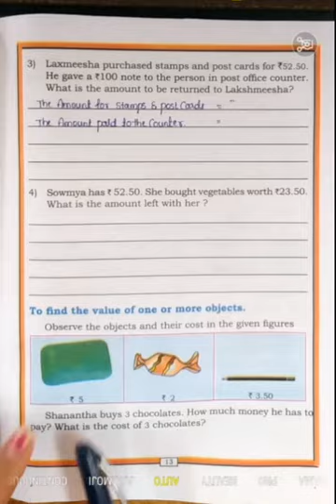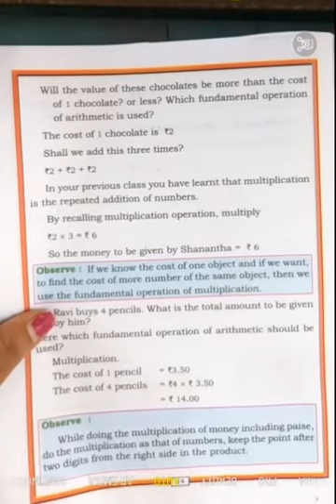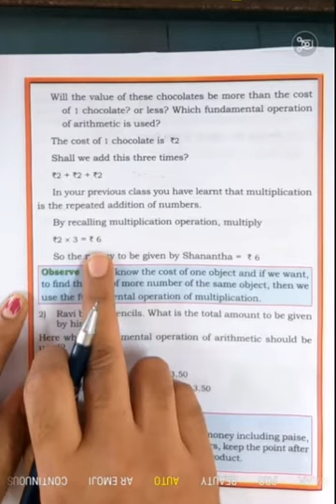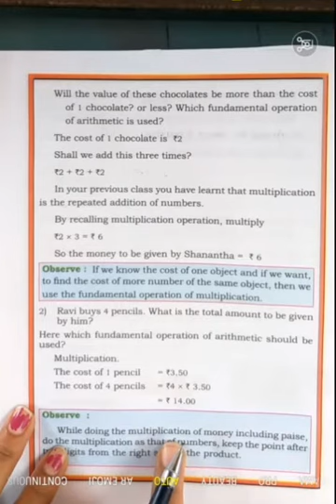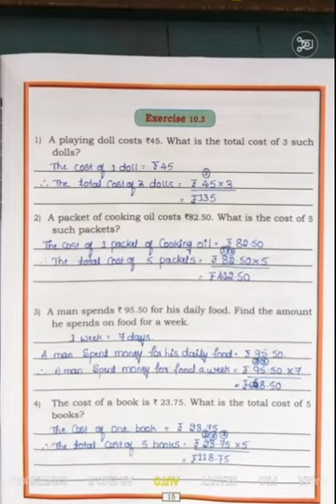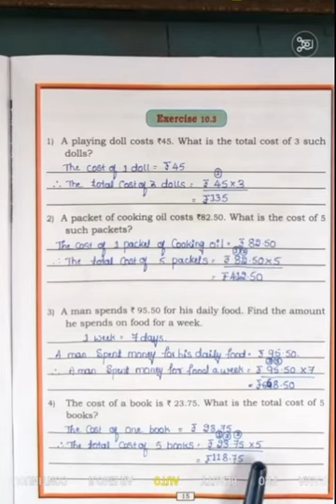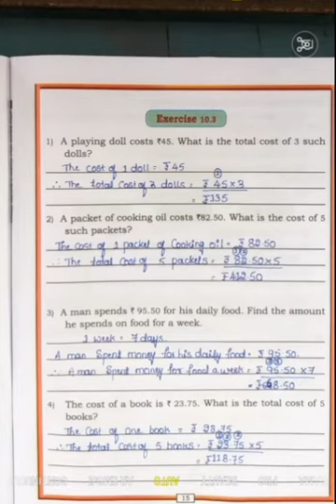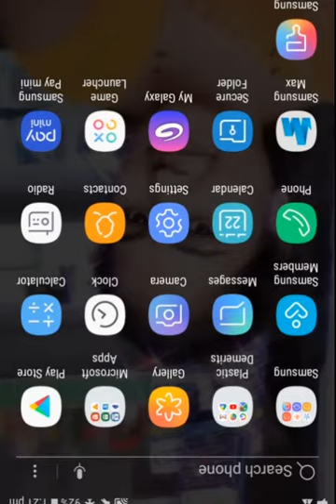4th Maths Addition and Subtraction of money part 4 class by Vidya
4th Maths Addition and Subtraction of money part 4 class by Vidya